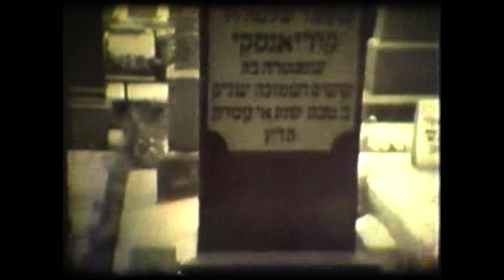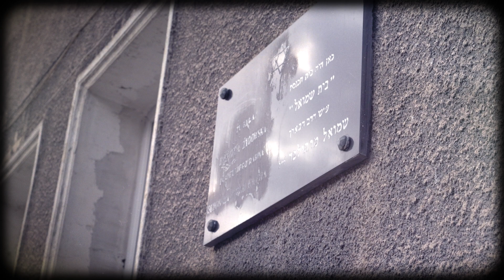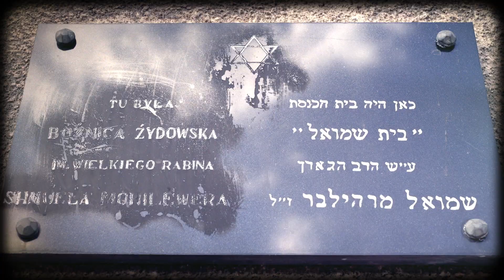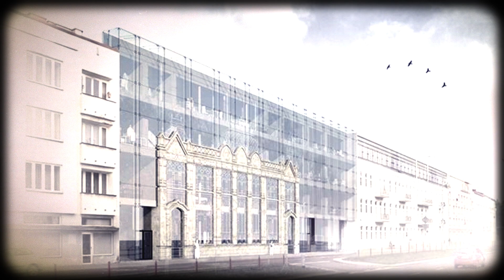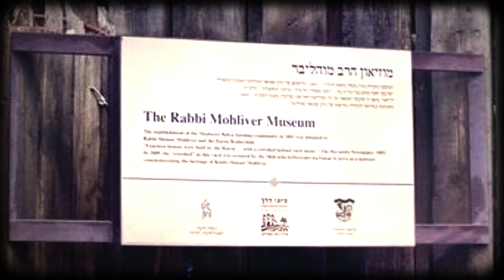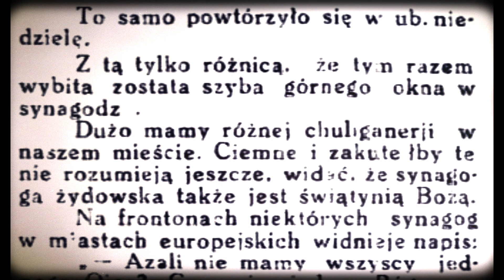Białystok. Rabin Szmuel Mohilewer Mohylewer - jeden z twórców Izraela. Daniel Paczkowski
Białystok. Rabin Szmuel Mohilewer - jeden z twórców Izraela

Synagoga Beth Szmuel ciągle niewyremontowana... czeka na lepsze czasy.
Synagoga stoi przy ulicy Branickiego

Opowiada Daniel Paczkowski
Translated by Daniel Paczkowski
Shmuel Mohilever